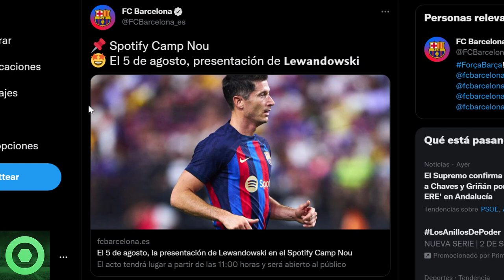💥¡𝘼𝙩𝙚𝙣𝙘𝙞𝙤́𝙣!💥 𝙎𝙚 𝙇𝙞́𝙖 𝙂𝙤𝙧𝙙𝙖 Con FRENKIE DE JONG 🔴 𝘼𝙣𝙪𝙣𝙘𝙞𝙤 𝙊𝙛𝙞𝙘𝙞𝙖𝙡 Sobre LEWANDOWSKI 🔴 RAPHINA 🟥